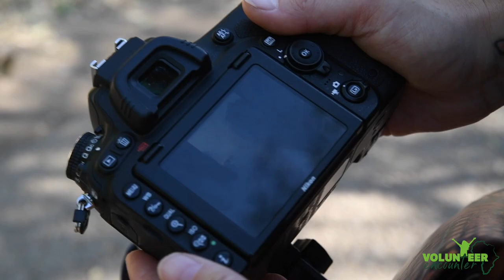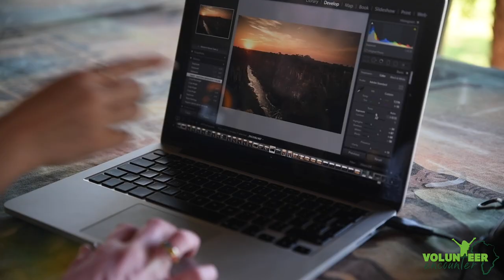Behind The Scenes Of A Photography Intern In Africa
Our Photography project is dedicated to providing interns with a wide range of excellent photographic opportunities whilst enlarging our photography database that is being used for marketing and educational purposes.

As an intern on this project you will gain valuable photography and editing skills while working alongside our experienced photography manager.

You will get a chance to spend a day at one of the Seven natural Wonders of the World and World Heritage Site, the magnificent Victoria Falls. Here, you will have an opportunity to practice long-exposure photography and show the world one angle of the famous Victoria Falls that hasn’t been photographed yet, your angle!

You will also get a chance to practice high-speed photography while visiting the Vulture Culture Experience at Victoria Falls Safari Lodge. As a bonus, you will learn about ecological importance of vultures and the plight they are facing.

You also get to go on photo game drives that are made for you specifically to experience incredible encounters and photograph iconic African wildlife and diverse landscapes.

Did we mention our exclusive night drives? To photo document sightings for the ongoing hyena research you will accompany research night drives and practice night-time photography. As exciting as it is to witness hyenas at night, you never know what other predators you can encounter on these drives!

Talking about night-time photography, you will also practice challenging star-photography during our unique overnight camping trips in the Zambezi National Park.

To top all this off, you will also enjoy famous African sunrises and learn how to photograph them as well as practice editing with professional software.

And the best part is, you will get to experience it all and share this experience with like-minded wildlife lovers and photography enthusiasts from all over the world!